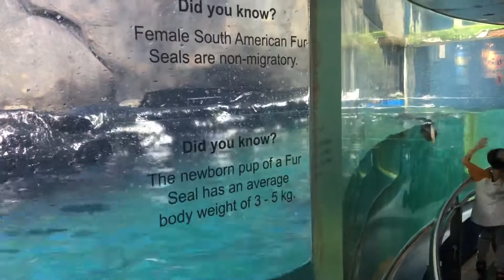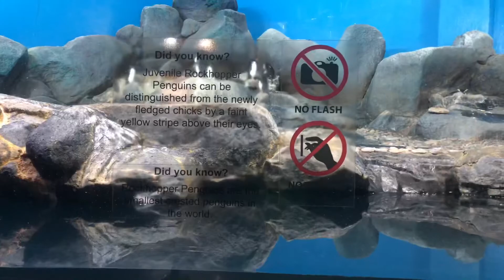UnderWater World Langkawi Malaysia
The best places in Langkawi Island to bring children and family.People can enjoyed and see spesis marine life and fresh water fishes ...